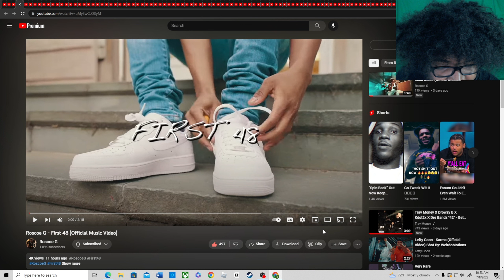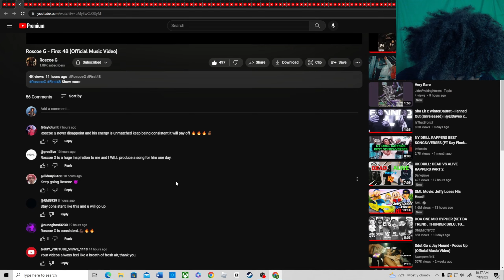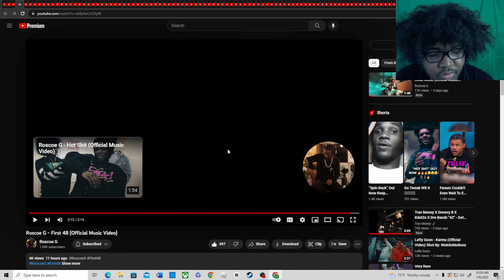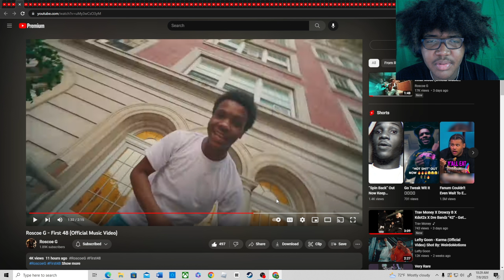Roscoe G - First 48 (Official Music Video)(REACTION!🤯)